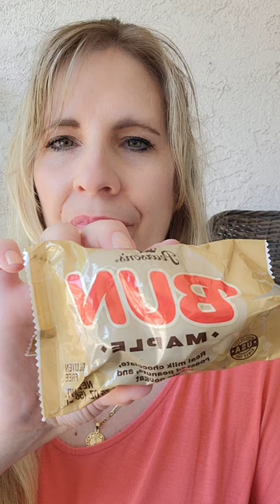Jennifer Tries That! - Pearson's Bun Maple Candy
Come hang out with me while I try a maple-flavored candy bar. The Bun Maple by Pearson's. Let me know if you taste more maple in it than I do!